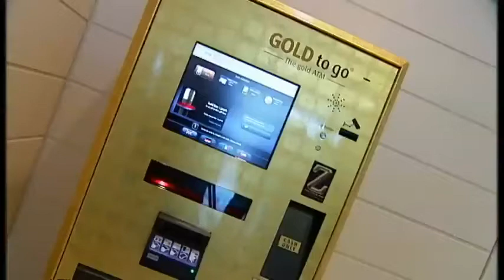1ST EVER UK GOLD VENDING MACHINE IN WESTFIELD SHOPPING CENTRE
Westfield Shopping Centre in West London has unveiled the UK's first ever precious metal vending machine

 250g for +£10,000 = 1kg for +£40,000

Current spot = £32600 / kg = £7400 (23%) markup